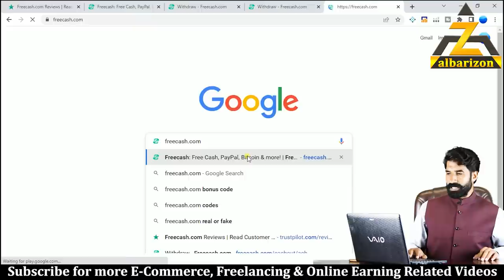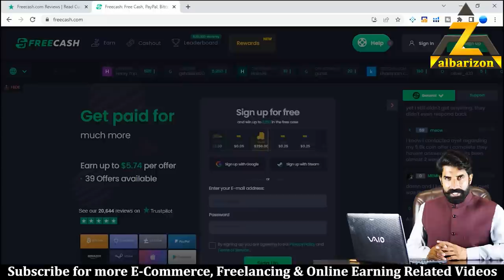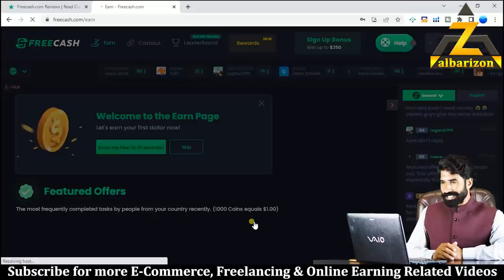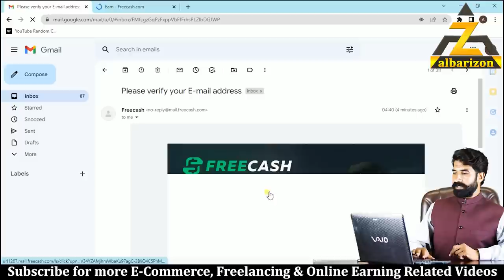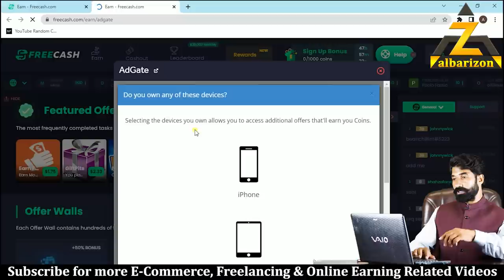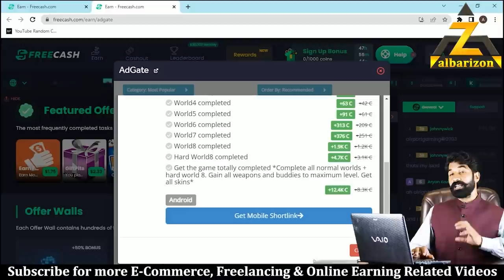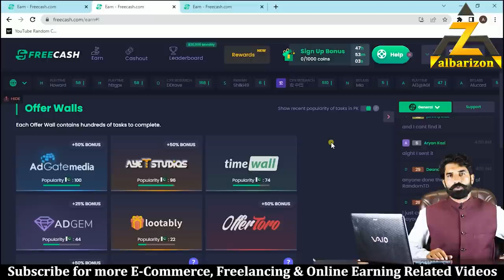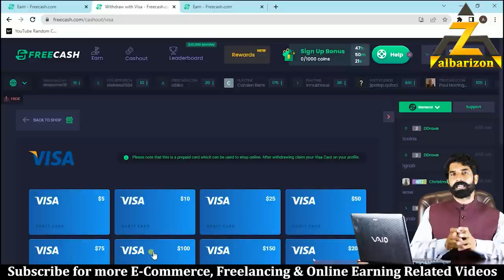Play Game and Earn Money Online | Free Cash | Earn From Home | Earning App | Albarizon